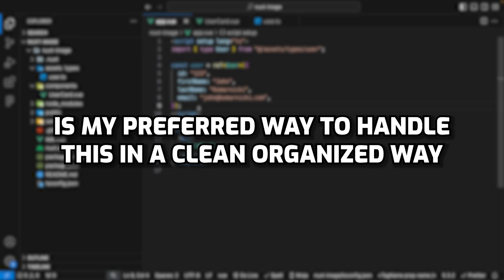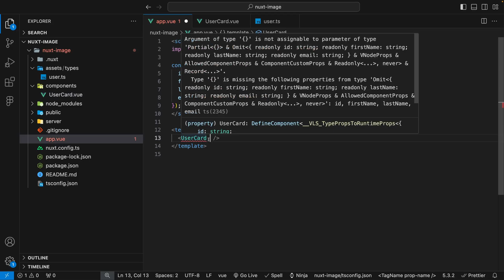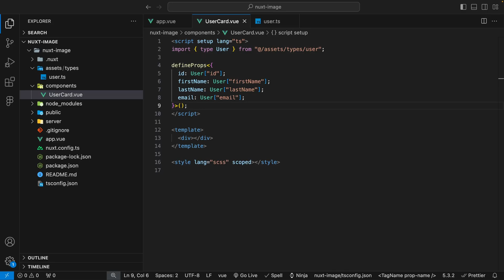A Better Way To Handle Vue Props?